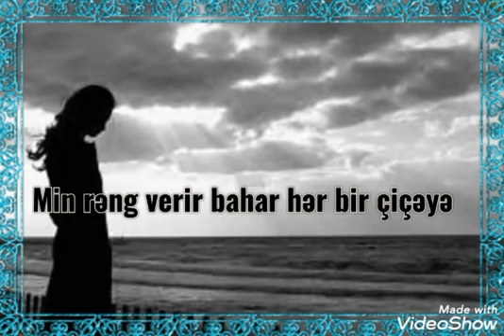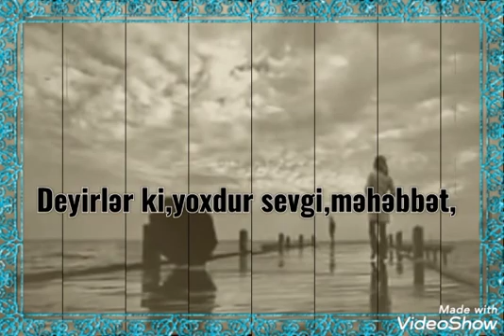Unuda bilmirəm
Hazırladı: Qasımova Zərifə